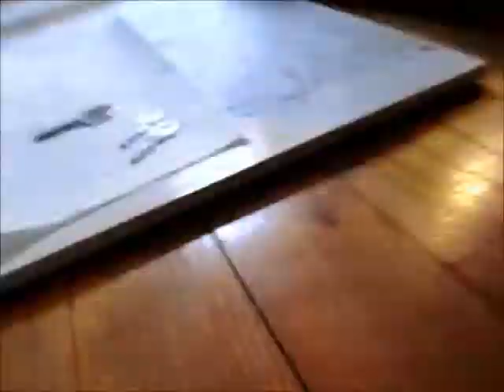personalizing Keys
i didn't like my keys being plain so I personalized them